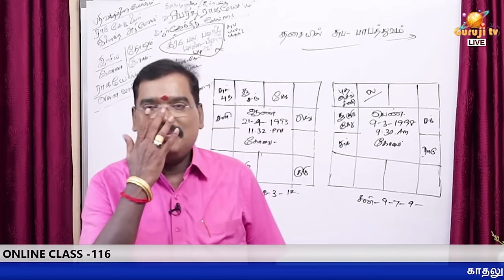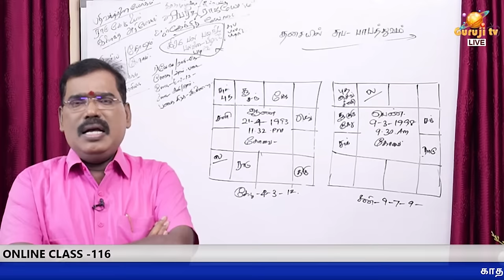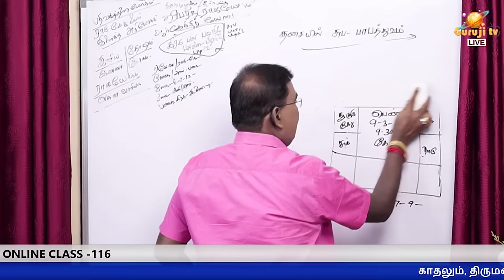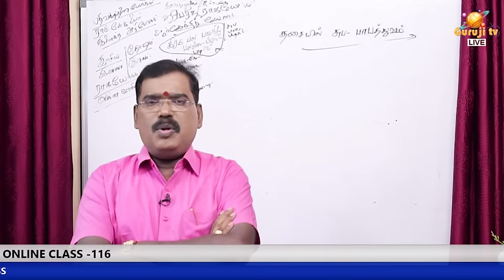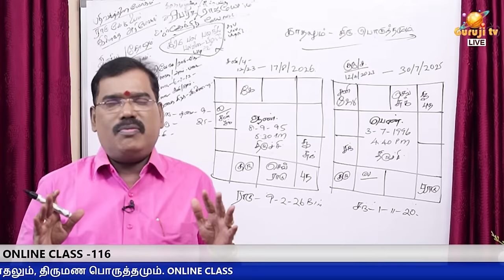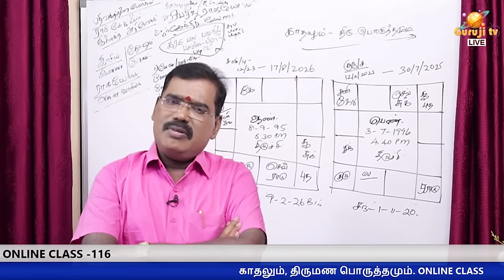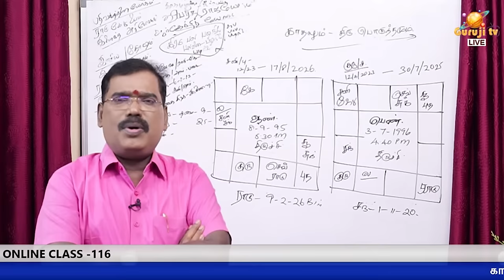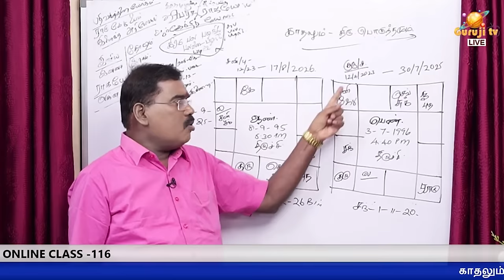காதலும், திருமண பொருத்தமும்.ONLINE CLASS TRAILER - 116#adityaguruji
காதலும், திருமண பொருத்தமும்.ONLINE CLASS - 116